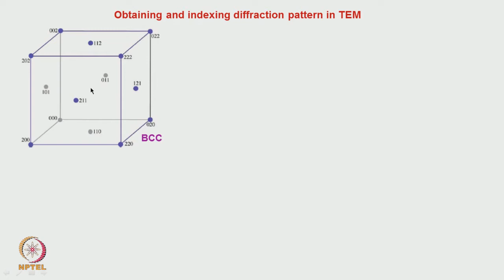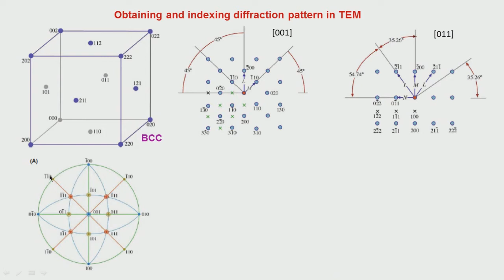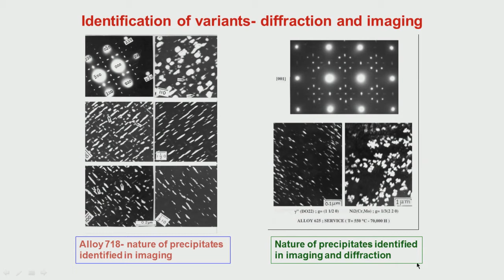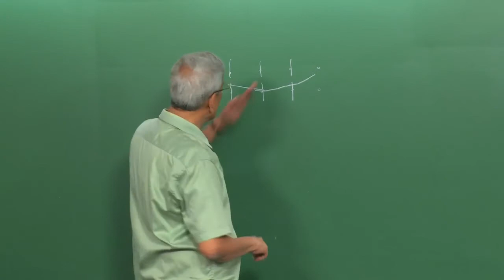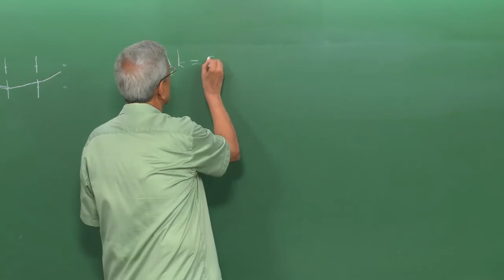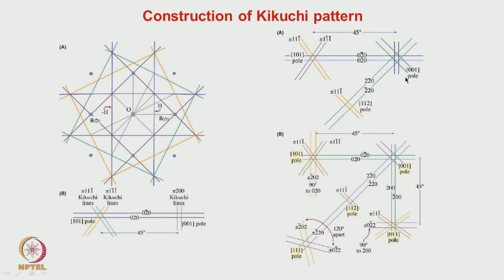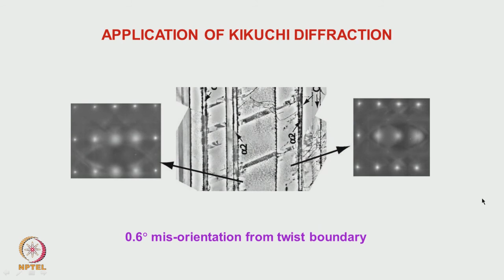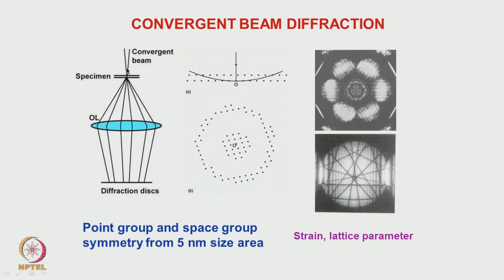Lec 15 - Kikuchi Diffraction